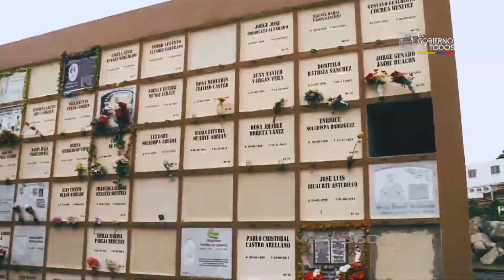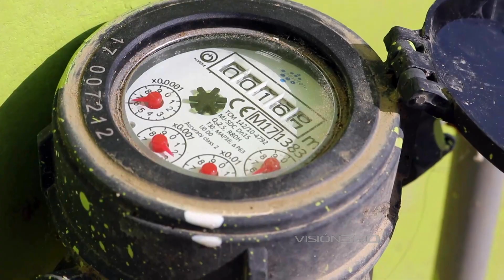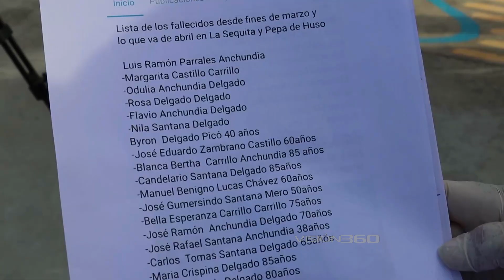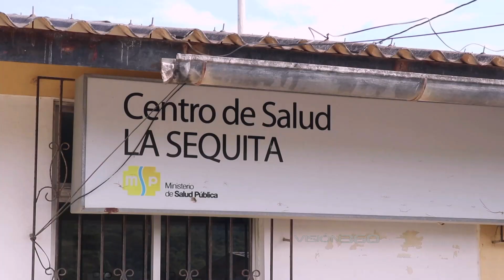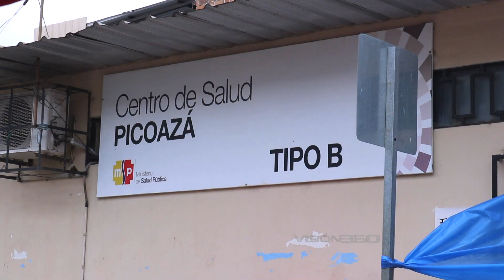COVID-19 en la ruralidad | Visión 360 VII Temporada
La pandemia golpea distintas realidades a las de las grandes ciudades. Comunidades que por años no han contado con servisión básicos como agua potable y atención médica, hoy luchan con un enemigo invisible. Un reportaje de Hernán Higuera para Visión360.

Mira nuestras investigaciones en vivo a las 7 PM en Televistazo dominical por Ecuavisa.